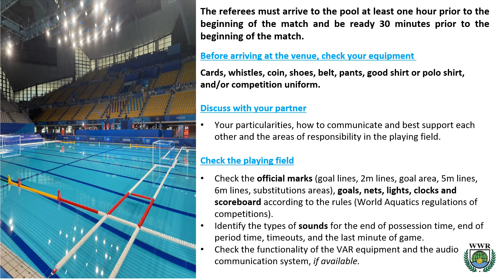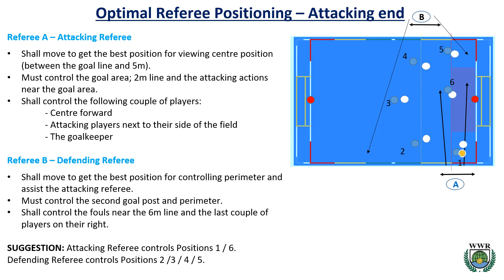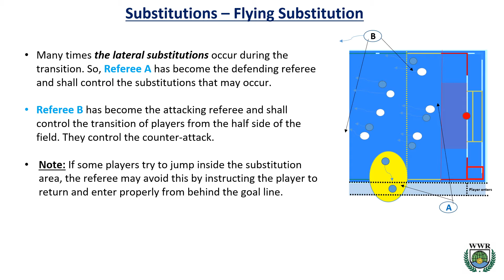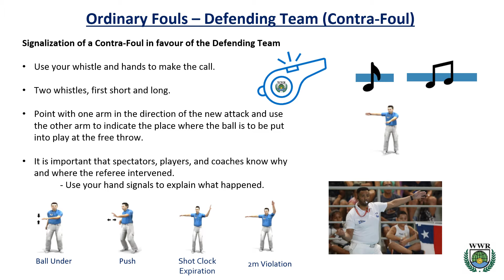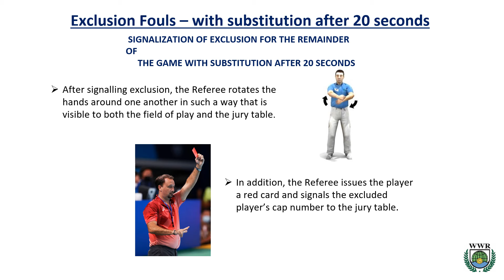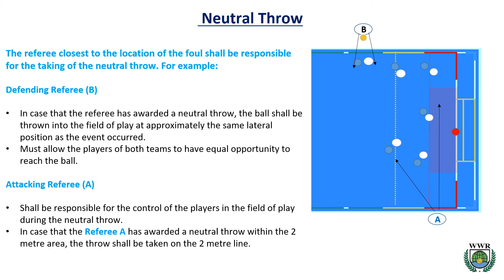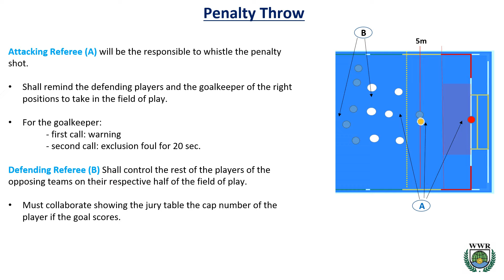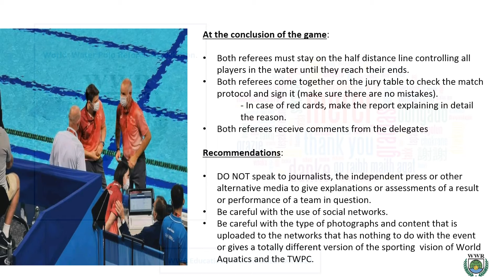WWR Mechanics of the Referee